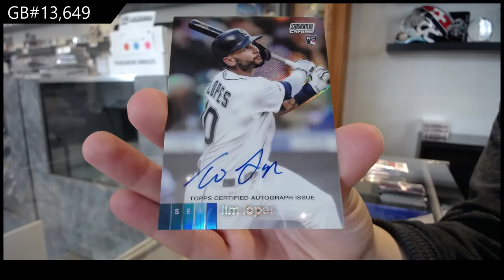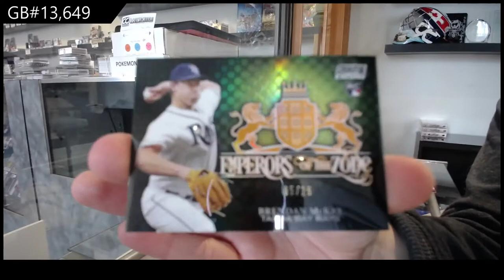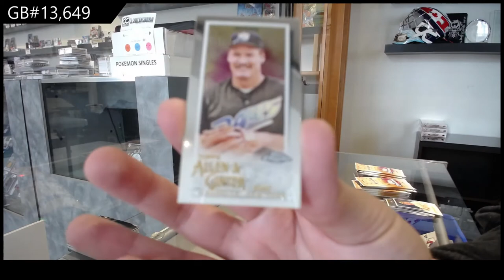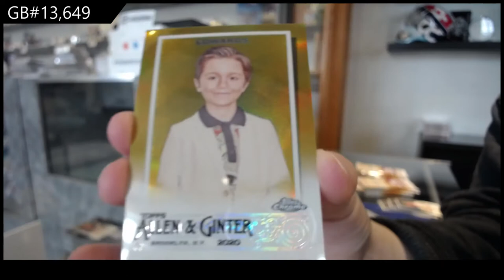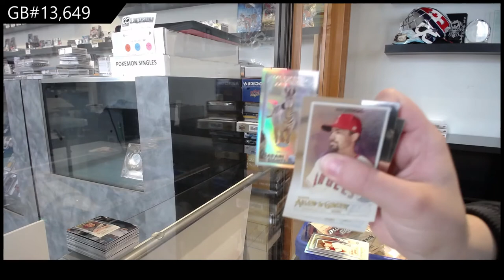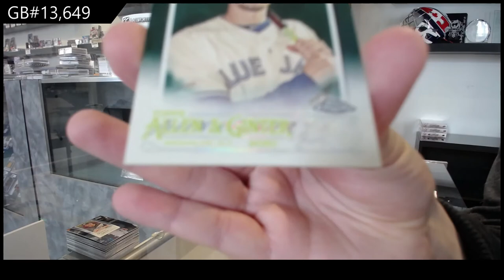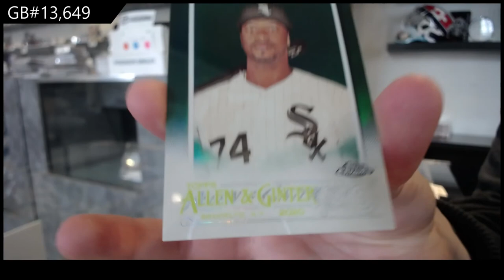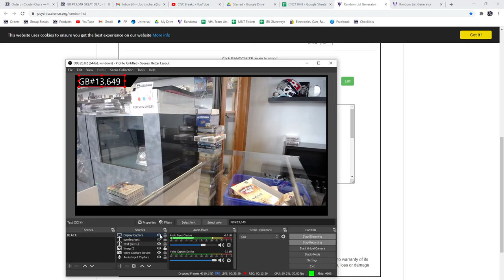2020 Stadium Club Chrome & Allen & Ginter Chrome Baseball Box Break - C&C GB #13,649